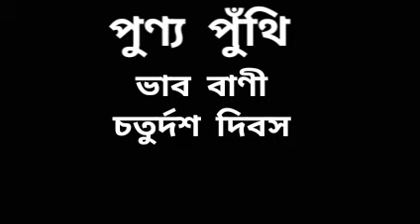কাদের চরণের ধূলি কেড়ে নিতে বললেন শ্রী শ্রী ঠাকুর? পুণ্য পুঁথি। চতুর্দশ দিন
Stay rejoiced

Satyam Madhuram

Joyguru